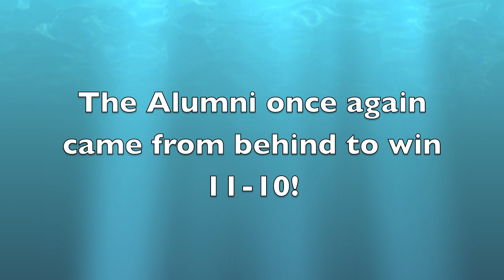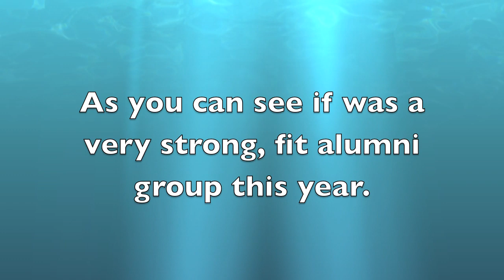UCSB Alumni Game 2012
UCSB Gauchos Wolf Alumni